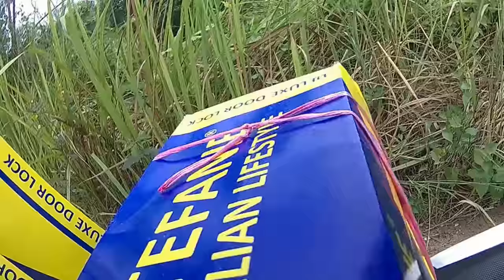Abang Jatuh dek, Berserak bawaan Abang...